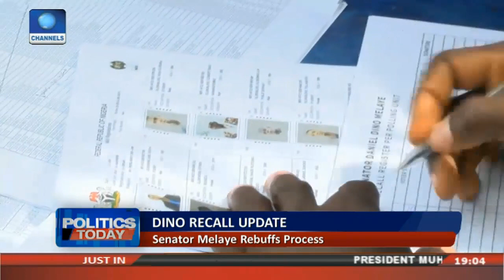Senator Melaye Rebuffs Recall Process Pt.1 |Politics Today